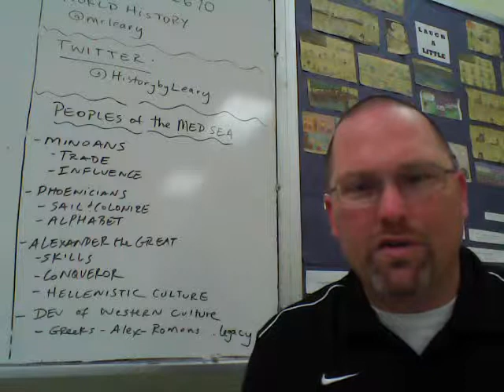WH 4.1 - Peoples of the Med Sea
Explanation of notes for the unit on Ancient Globalization